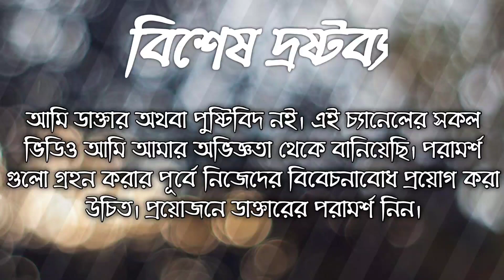কিছু অভ্যাস প্রতিনিয়ত আমাদের মস্তিষ্কের ক্ষতি করছে